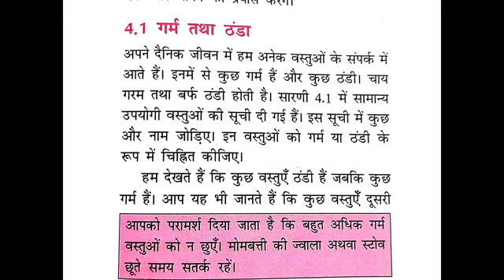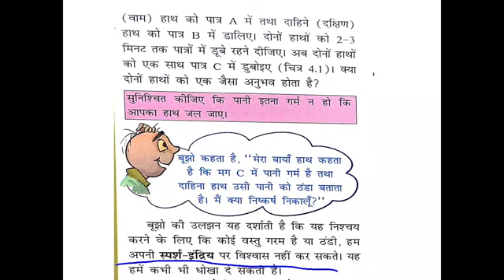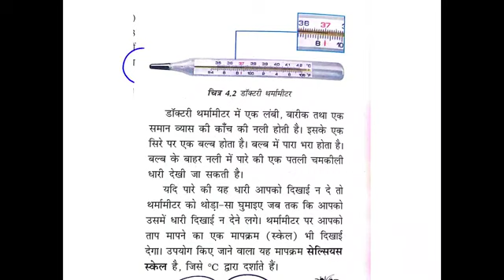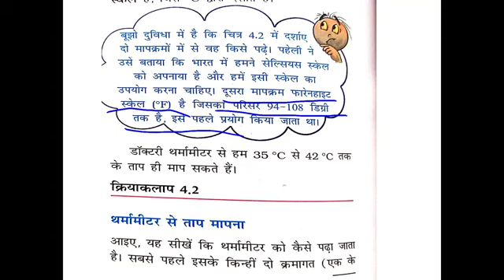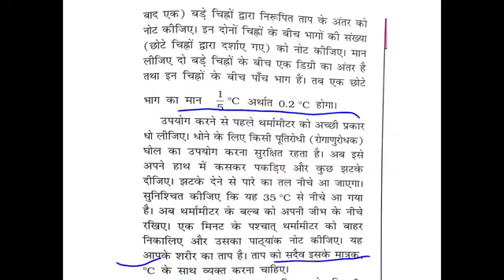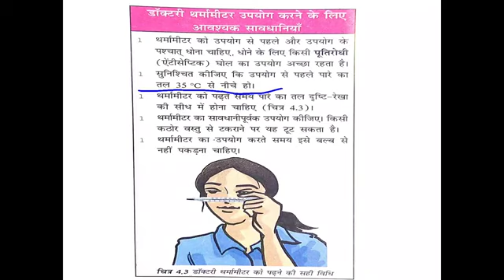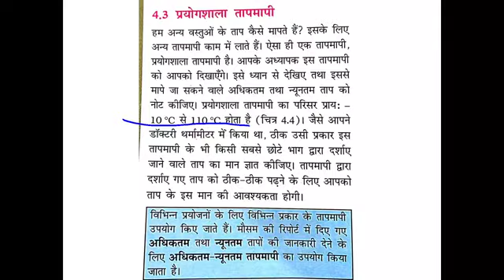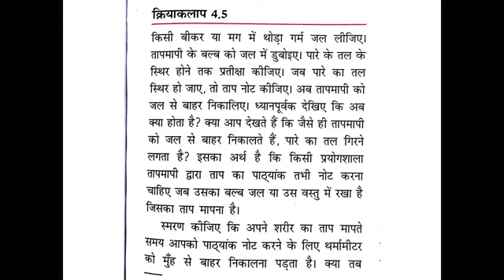CLASS 7 SCIENCE CHAPTER 4 Part 1 कक्षा 7 विज्ञान पाठ 4 ऊष्मा Part 1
CLASS 7 SCIENCE CHAPTER 4 Part 1 कक्षा 7 विज्ञान पाठ 4 ऊष्मा Part 1 का ऑनलाइन अध्ययन